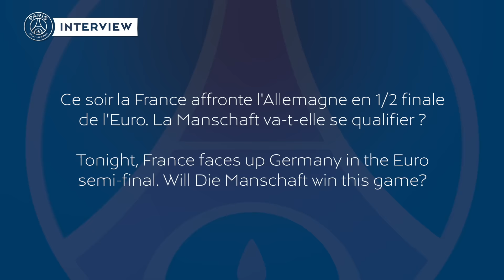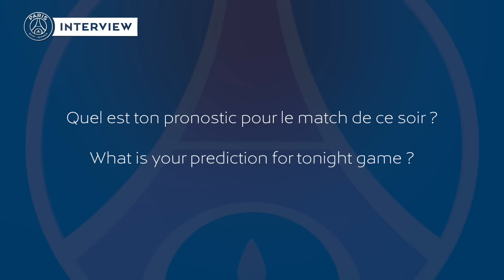Allemagne - France : le point de vue de Gensheimer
Uwe Gensheimer était de passage dans la capitale parisienne à la veille de la demi-finale de l'UEFA EURO 2016, opposant l'Allemagne et la France.
L'ailier gauche, futur parisien, est revenu sur ce choc et nous a livré son pronostic pour cette grande affiche.